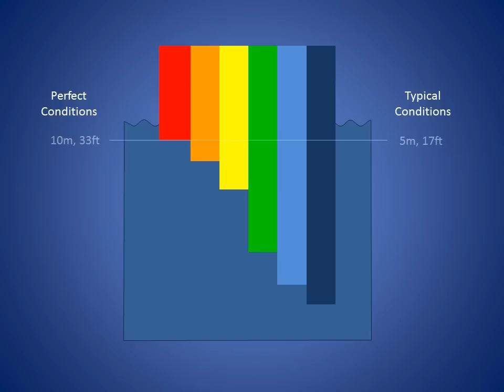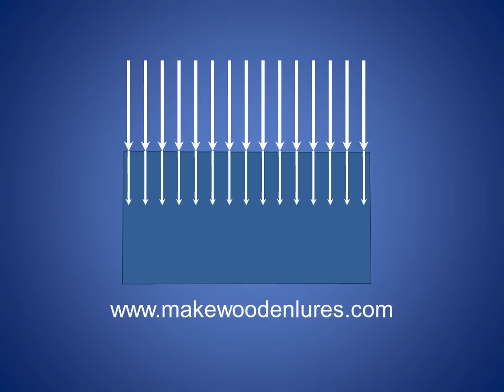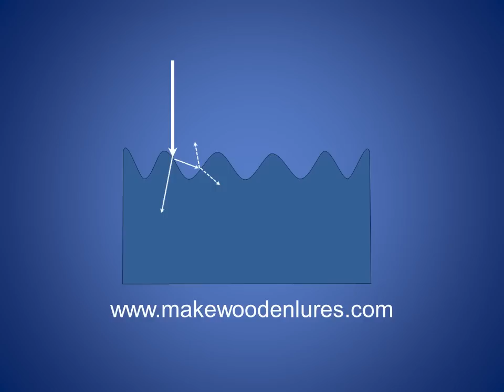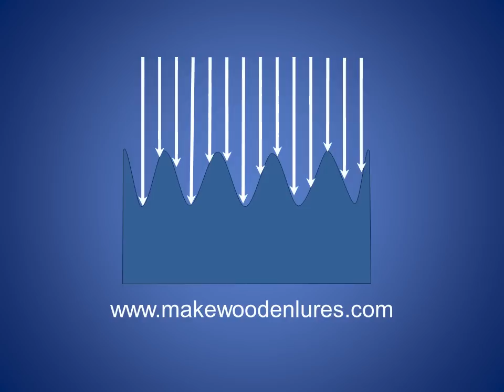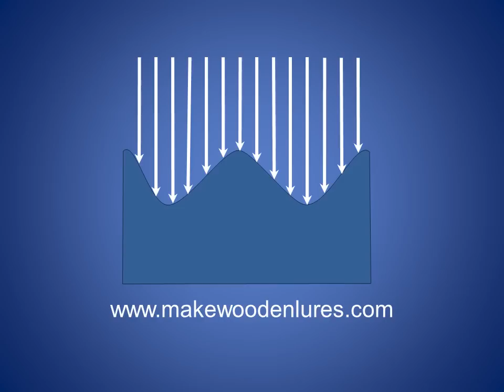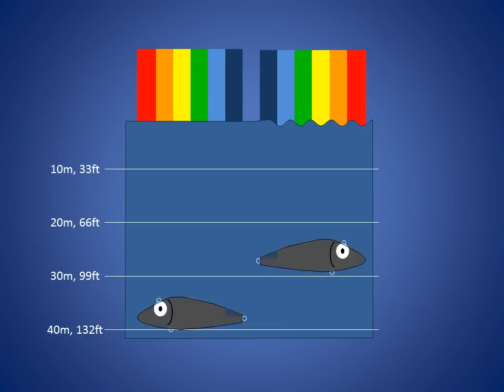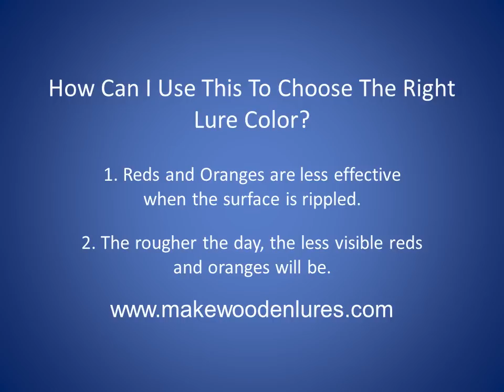Fishing Lure Colors Pt 3: How Waves Affect Lure Color Visibility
In the third video of this 4 part series, we'll explore why surface waves seriously reduce the visibility of fishing lure colors.

Most people don't realize that it only takes a little bit of surface ripple to seriously reduce the light available beneath the surface. And as the light fades, so does the importance of fishing lure colors.

This is especially the case during the early mornings and late afternoons, when the angle of the sun already minimizes light penetration into the water.

So how do you adjust lure color selection for those days when waves disturb the water surface?

Simple! Fluorescent colors can increase the intensity of what fish can see. A glossy clear coat or a foiled finish can create flash that fish can see more easily than color.

And of course, focus on the action, dive depth and silhouette of your lures under these conditions - and less on lure color selection.

Remember - fish don't have to see color to find or take your lure. other things are usually more important.